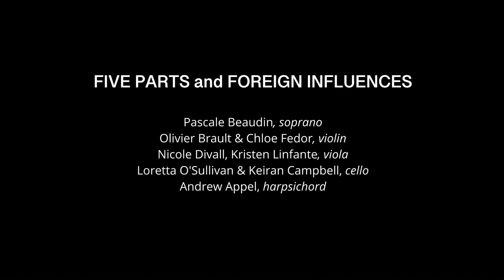Johann C.F. Fischer Overture I in C Major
Johann Casper Ferdinand Fischer (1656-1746)
Ouverture I in C major from Journal du Printemps (1695)
Ouverture (0:15)
Marche (2:35)
Air des combattans (3:27)
Rigaudon (4:25)
Menuet (5:05)
Chaconne (6:17)

Live performance from the concert Five Parts and Foreign Influences.
The Church of the Heavenly Rest, New York City

The Four Nations Ensemble
Olivier Brault & Chloe Fedor, violin
Kristen Linfante & Nicole Divall, viola
Loretta O'Sullivan & Keiran Campbell, cello
Andrew Appel, harpsichord

French style, much of it imported to Germany by Protestant refuges landing in small courts throughout the Lutheran world, employed to play dance music in five-parts for bumpkins trying to be sophisticates. This music was appreciated for its gallant simplicity. Neither too learned nor complex but easy to understand and digest.  Johann Fischer’s collection of five-part orchestral suites is well titled "Journal du Printemps".   This is music for celebration, for toy soldiers and masqueraders.   Never insipid because beautifully composed, these works are akin to an astonishing wedding cake, the masterpiece of a great pastry chef.

Fischer's expressive range was impressive. In addition to music that easily delights he was composer of works of intellectual depth, compiling a series of preludes and fugues that inspired Bach to his Well Tempered Clavier, and works of dramatic power, particularly his Passacaglia, made famous by Wanda Landowska and universally performed by harpsichordists today.  Here is Director Appel's interpretation of that important work.